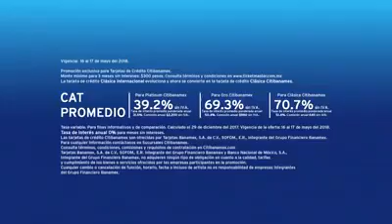Shakira- El Dorado World Tour México CDMX "Estadio Azteca"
Encuentrame en en instagram cómo Alejandro Jauregui (ale_brooke27) 👑👌